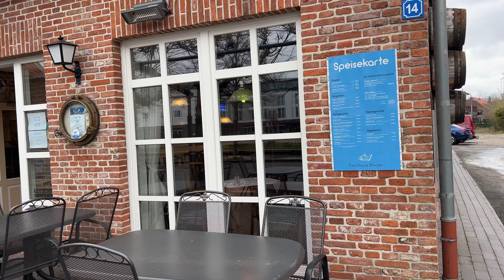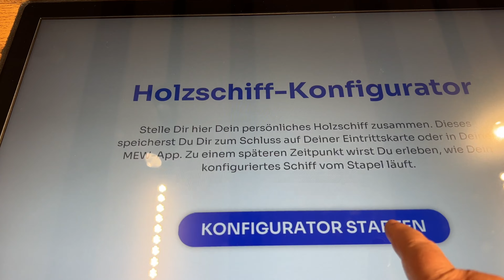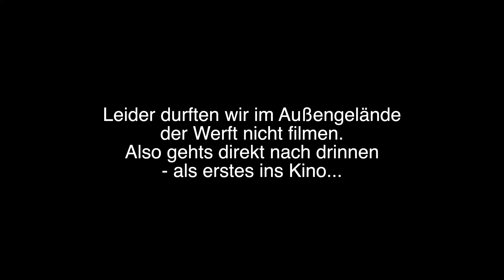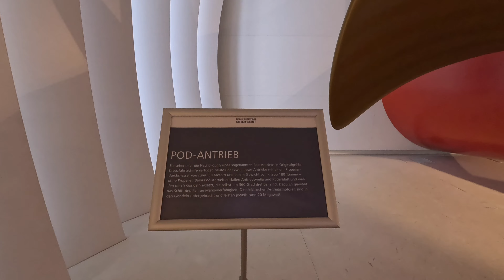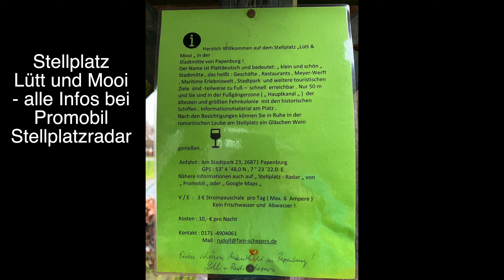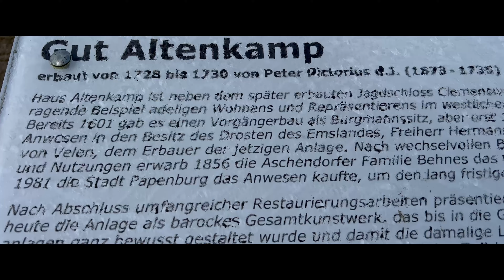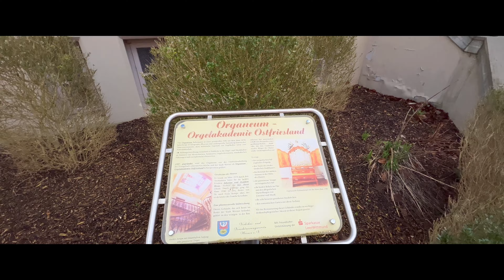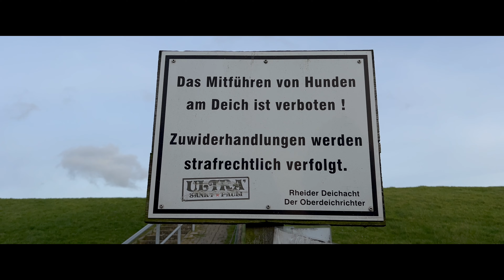VLOG 87 Auf nach Ostfriesland mit dem Wohnmobil - Teil 1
Wir fahren eine Woche nach Ostfriesland. Start ist in Papenburg, wo wir unter anderem die Meyer-Werft besuchen. Damach gehts zum Gut Altenkamp und nach Weener.